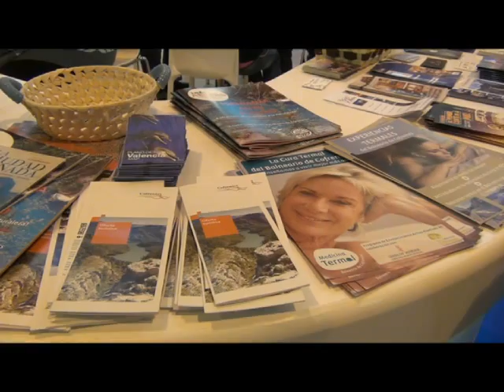Cofrentes en Fitur 2016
El concejal de Turismo de Cofrentes, Jesús Sotos, muestra la oferta turística del municipio en Fitur 2016.